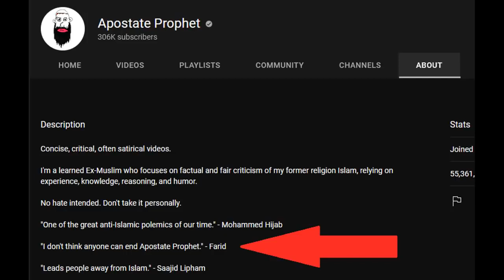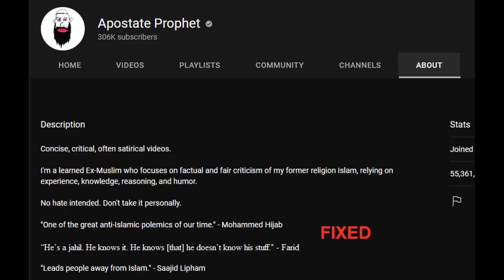No one can End Apostate Prophet!' [RESPONSE]load App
Adnan and Shia Speakers Corner
Ex-Muslims Question Islam P2! Muhammed Ali - Speakers Corner

P1 Expert in the Quran Gets Schooled! Mohammed Ali and Visitor Speakers Corner

Liberty Or Hypocrisy! Shams and Visitor Speakers Corner

Part 2 Grand Finale! David Wood, Sam Shamoun & Anthony vs. Shaykh Uthman

Is Islam The Truth! Muhammad Hijab and Visitor Speakers Corner

أحمد الإمامي يعترف- آية التطهير تخص أمهات المؤمنين ! فضيحة لا تفوتك

Muslim debates Homosexuals ! MUST WATCH!!

Just Think! Hamza Vs Christian Girls - Old Is Gold - Speakers Corner
Feminism & Patriarchy Muhammad Hijab & Female Visitor - Speakers Corner - Hyde Park
Aaron Ra Finds Muslim Mohammed Hijab
How Do You Know What Jesus Said (pbuh) - Pt2 of 2 - Hamza & George
Must Watch P1 - Made up Faith! Hashim & Mansur vs Excited Atheist - Speakers Corner - Scdawah
Truevolution! Mansur vs Agnostic - Speakers Corner - Hyde park
What is The Origin Of Matter - Mansur Ahmad vs Ignorant Atheist - Speakers Corner

Social Darwinism + God's Existence - Subboor Ahmad
 Morality and God! Suboor and Atheist Speakers Corner
The belief in God is the default position -Shabir Yusuf - Hyde Park Speakers corner.
Sincere Athiest Questions Answered?! Mohammed Ali and At
Why The Inconsistency?! Muhammad Ali and Visitor Speakers Corner

Sam Dawah
Christian Couple is Enlightened by Shaykh Uthman
Disruptive Atheist Vs Sheikh Uthman Ibn Farooq
How old was Aisha (RadiAllahu Anha) at Marriage? Imam Uthman Vs Catholic man

P2 Why The Inconsistency! Muhammad Ali and Visitor Speakers Corner

Sam Dawah

I Believe In Evidence - Mansur Ahmad vs Agnostic ( ex Christian ) Speakers Corner
Polite Facts! Shabir & Gentlewoman | Speakers Corner | Hyde Park
Link of orginal video

Liberal Women Came To Discuss Religion - Sheikh Uthman Ibn Farooq

Veganism | Shabir Yusuf Vs George | Muslim vs Atheist in Speakers Corner Hyde Park
David Wood is Back!!! Debate - Slave Beating and Murder Part 1

The pure innate nature! Mohammed Ali and Agnostic - Speakers Corner -
WHO MADE THIS' ALI DAWAH - SUBHOOR

Debate - Human Chimpanzee History Part 1 - Subboor vs Phil - Speakers Corner
P1 I Created myself! Abdullah and Visitor Speakers Corner
Ex-Muslims Question Islam P1! Muhammed Ali - Speakers Corner
P2 I Created Myself! Abdullah and Visitor Speakers Corner
P3 I Created myself! Abdullah and Visitor Speakers Corner
Not In Touch With Reality! Hashim and Visitor Speakers Corner
A young man argues with Dr Zakir Naik on various concepts of Islam
Evolution Debate: Darwinian Evolution VS Reason
Arab Man Hits Shaykh Uthman with Mansur vs Atheist - Speakers Corner

Questions
Vegan Hit Back Left Deluded! Shamsi and Visitor Speakers Corner

This video brlongs to SAM DAWAH CHANNEL
Help Me Out! Alex Vs 3 Christian Speakers Corner
Mansur vs Atheist - Speakers Corner
Let Me Make it easy For You! Hamza and Atheist Speakers Corner
Brain In a Jar Part 1 - Mansur Ahmad vs Atheist - Speakers Corner

TALIBAN CELEBRATING ON KIDS RIDES & GYM
Losing In This World And Hereafter - Hamza Myatt vs

YOU'RE A RHINO' HAMZA VS ATHEIST

 ALL DOUBTS CLEARED- NO GOD TO 1 GOD- smile2jannah SPEAKERS CORNER

I'm a Sheep! Mohammed Ali and Visitor Speaker's Corner

Original video belongs to Sam dawah channel thank you
1. Cosmic Fine Tuning and Multiverse - Muhammad Hijab & Ali Dawah vs Philip ( Atheist Astronomer ) P 1
1.
The Desolation of Wood - Lies Exposed
WHAT'S HAPPENING IN AFGHANISTAN!

1. Evolution Debate- Falsification
1.
1. Can a Universe Create Itself Out of Nothing Mansur Ahmed Vs Atheist Lady - 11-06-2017
Atheist vs. Shaykh Uthman

Calling Upon Ali Vs Calling Upon Allah! Mohammed and Shia Speakers Corner